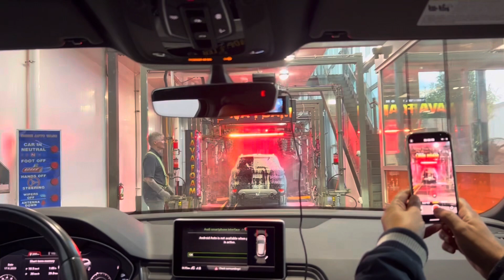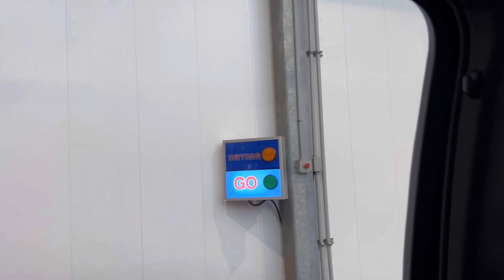Automatic car wash in Canada